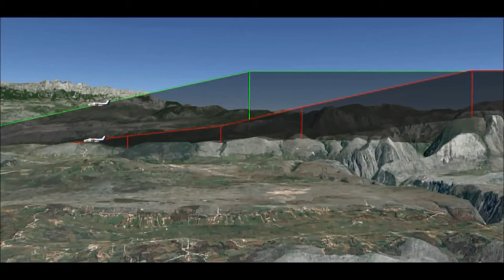Flight Animation - 2004 Macedonian Government (Z3-BAB) crash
On February 26th, 2004 a Beechcraft Super King Air 200, registration Z3-BAB departed Skopje, North Macedonia on an official flight to Mostar, Bosnia and Herzegovina,  carrying 7 passengers, amongst them is Boris Trajkovski, President of the Republic of Macedonia. Trajkovski was flying to Mostar with members of his government to take part in an economic conference.

The aircraft departed Skopje at 06:48am. At 07:46am, ATC Zagreb transferred the plane to ATC Mostar. At 07:51am the flight crew reported overhead IAF DIRUK. After IAF DIRUK, the flight crew performed a left turn for 180° and established heading 146°, at 4,700 feet. During last 60° of the turn the flight crew noticed that indications of DME and VOR were lost. The flight crew reported to ATC Mostar that they do not have indication of VOR. After 18 seconds the first officer confirmed to the captain that indicator VOR/DME has been established again and that everything is under control what was conveyed to ATC Mostar by the captain.

At a distance of 13 NM to VOR/DME MSR, after the approved by the captain, the first officer disengaged autopilot and had taken the control of the aircraft. After passing 7 NM to VOR/DME MSR the paircraft continued with descending on assigned radial 326. And 31 seconds later the aircraft reached the altitude of 1,810 feet (MDA). The first officer then asked for permission from the captain to continue with descent, of which the captain did not reply but ordered he first officer to increase engine power. The captain repeated for an increase in power before the aircraft impacted a mountainside near Mostar.

Probable Cause::
• Non-compliance with published approach procedure at Mostar airport, regarding distance and altitude, resulted in Controlled Flight Into Terrain (CFIT).

Contributing Factors:
• Inadequate briefing of the flight crew for performing the flight.
• Check list was not consulted.
• Lack of Crew Resources Management (CRM) practice during flight.
• Flight crew decision to land at Mostar airport, despite cloud ceiling being below MDA.
• Flight crew decision to continue flight after loss of VOR/DME indication.

English subtitles added via Closed Captions.